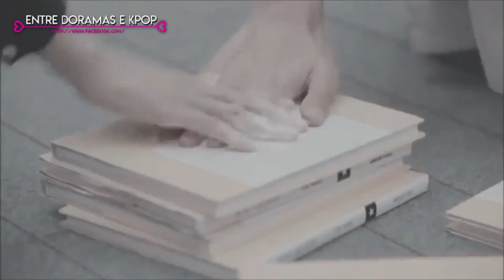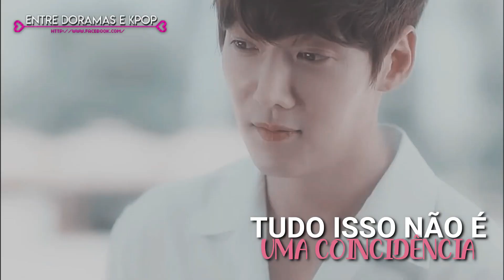DRAMAS • MASHUP • BTS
E para hoje trouxemos para vocês esse mix de doramas com um mashup do BTS, porque não há nada melhor nesse mundo do que pirar por cenas incriveis de doramas maravilhosos, com algumas das nossas musicas favoritas... Esperamos que vocês gostem...
★Drama • Lovely Love Liar, Can´t Hug You, Uncontrollably Fond, Sm:)le, Hug Me, Who Are You School 2015, Sassy Go Go, Just Dance, Encounter, Develish Joy, Marry Me Now, My Little Princess
★Coloring • Xmoutacgedino